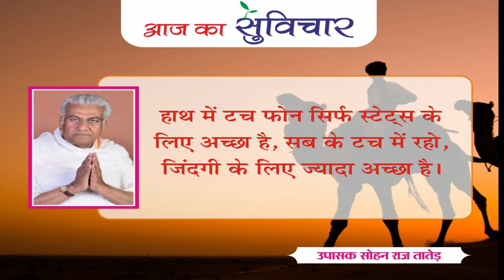आज का सुविचार (Aaj Ka Suvichar) | 13-07-2022